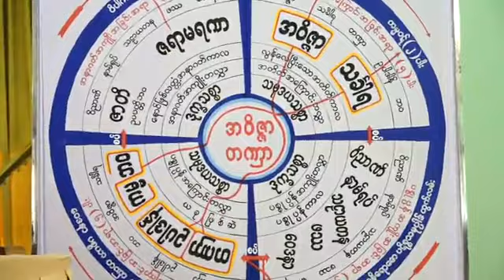ဓမ္မရံသီမိုးကုတ် ဝိပဿနာပြန့်ပွားရေးဌာန-ဗဟို တိုက်ရိုက်ထုတ်လွှင့်မှုအစီအစဉ် videos များ